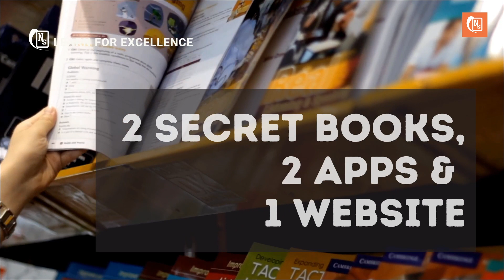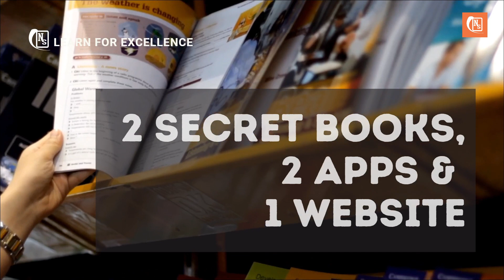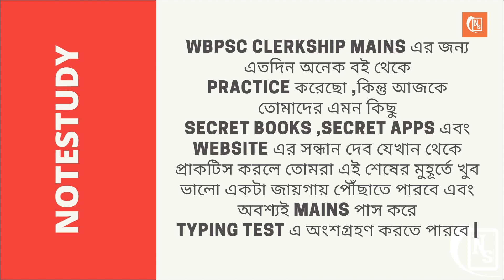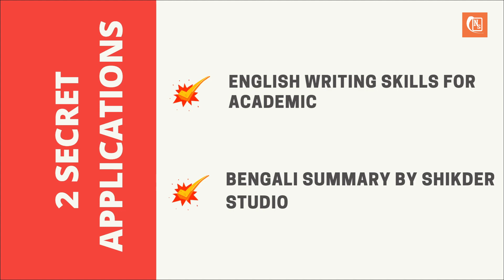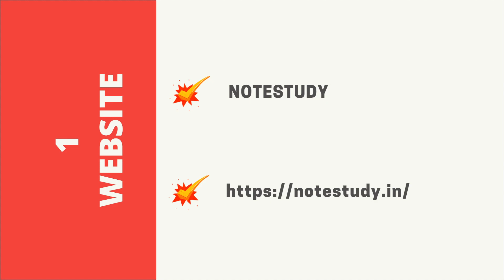PSC Clerkship Mains book list || PSC Clerkship Secret Apps || PSC Clerkship main preparation Website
Hello Aspirants, 🙋‍♀‍
In this video (PSC Clerkship Mains book list || PSC Clerkship Secret Apps || PSC Clerkship main preparation Website), we described the toppers strategies,i.e.,
 a secret book list,2 secret apps and 1 secret website..from

📑 If you want to learn for the upcoming WBCS 2021 Prelims + Mains Exam: 🖋️ This video will be most helpful. It'll make your base strong for WBCS Syllabus.

🔥Must Watch:

🚩National income - GDP GNP NDP NNP | WBCS, WBP SI | Special Class

[General Science: Physics | WBCS & Other Exams]
[Indian Economy From Basics | WBCS & Other Exams]
[Indian Polity From Basics | WBCS & Other Exams]